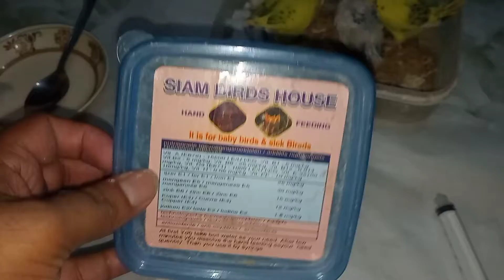বাজরিগার পাখির BaBy কে কি ভাবে হ্যান্ড ফিডিং করাবেন